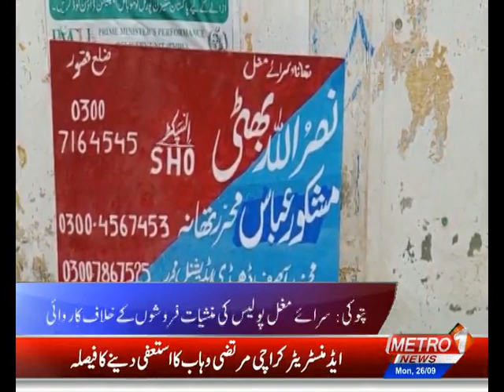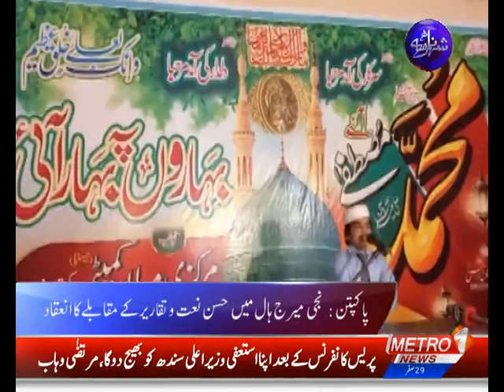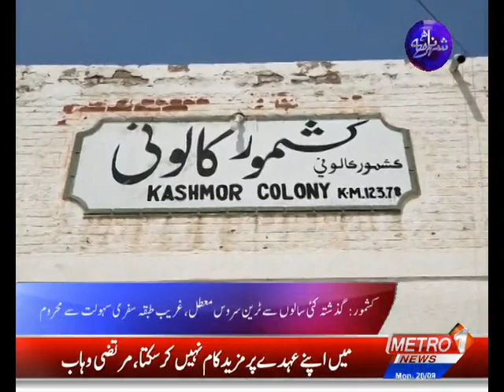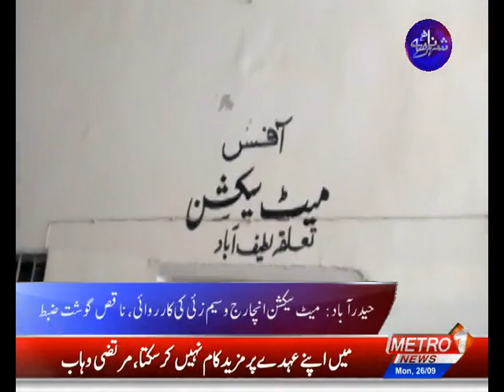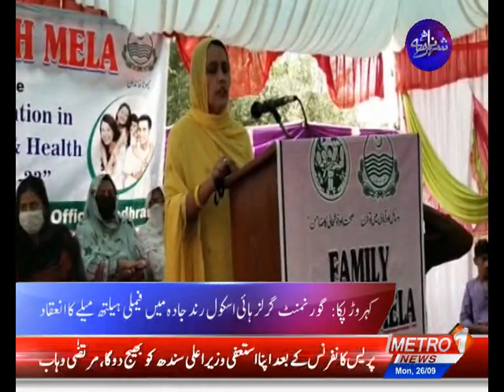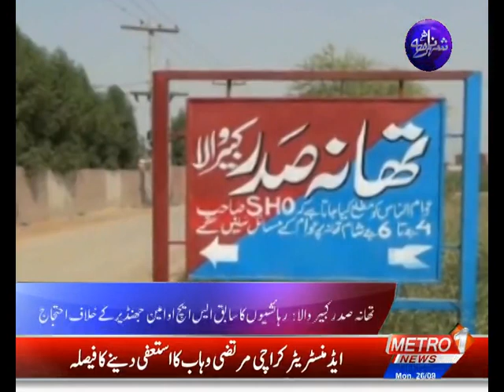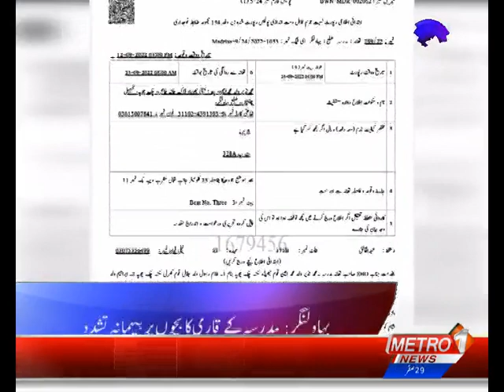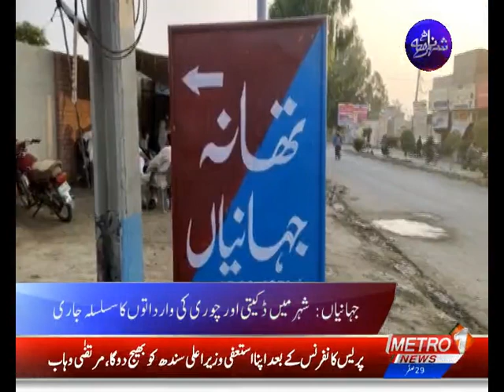SHEHAR NAMA | Metro1 News | 26 Sept 2022